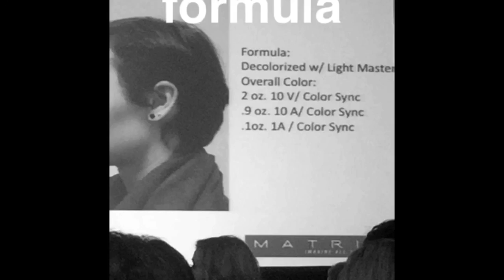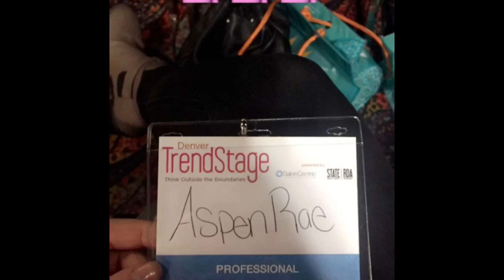Car Vlog/Update + Salon Centric Trade Show Denver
Follow me for updates on Instagram @ItsAspenRae